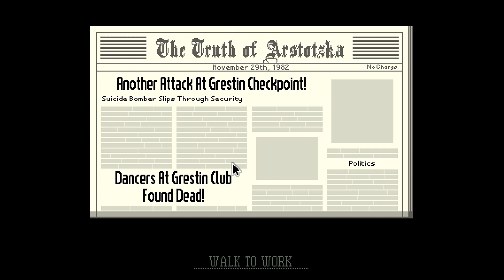WHO IN THE CULT ARE THE EZIC | Papers Please Episode 3